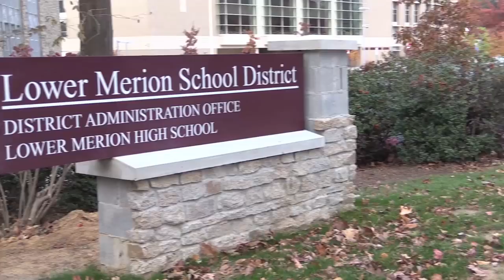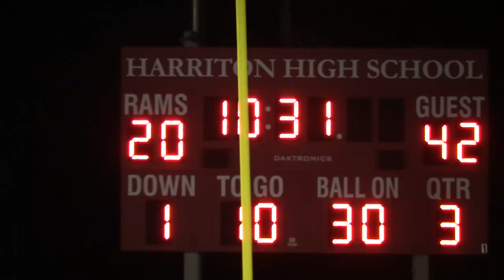Garnet Valley at Harriton Football video recap 2014